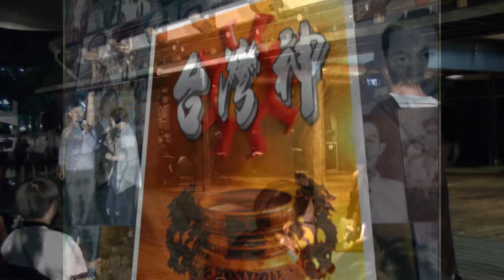20141031 高吊反壓迫-史明歐吉桑分享